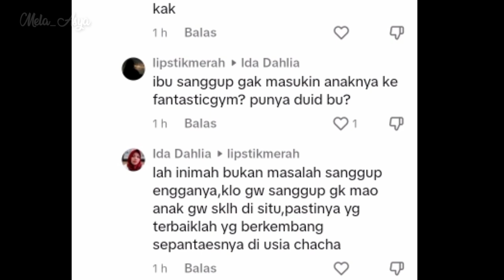KESERUAN PUTRI ANNE & IBRAHIM BERLIBUR KE LOMBOK,BIKIN GAG4L FOKUSS..?? | ARYA SALOKA TEMUI IBRAHIM